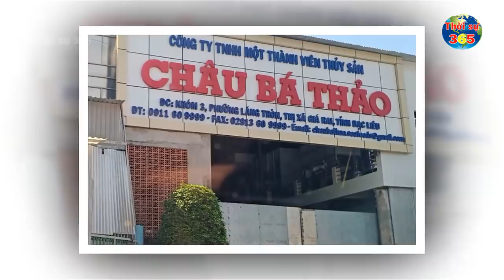Tin Nóng Covid-19 Mới Nhất Ngày 13-11 | Tin Tức Virus Corona Ở Việt Nam Mới Nhất Hôm Nay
Tin Nóng Covid-19 Mới Nhất Ngày 11-11 | Tin Tức Virus Corona Ở Việt Nam Mới Nhất Hôm Nay